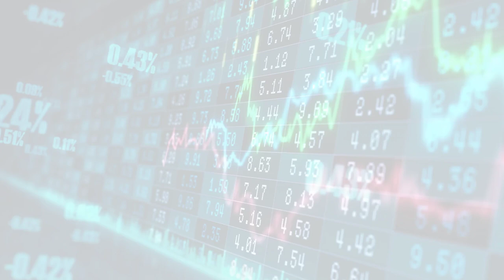MarketWatchLists: Food Products Update for Thursday, June 22, 2023, 17:05 EST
About:
MarketWatchLists is a service provided by Praefidi.